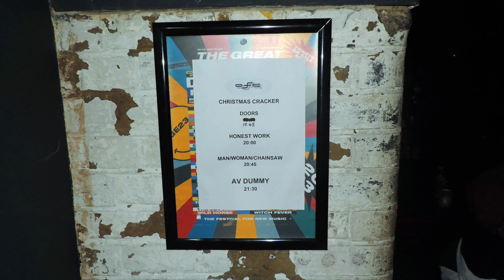AV Dummy @ Sebright Arms 19/12/22